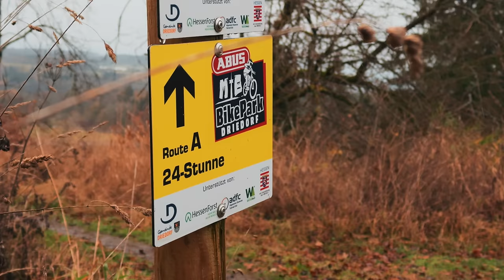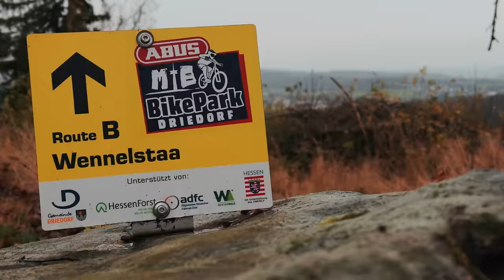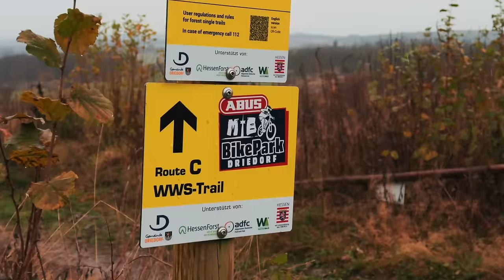365 TAGE OFFEN ❄️ - Bikepark Driedorf - Legal Mountainbike Fahren im Winter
Ich war mit meinem Radon Render im Bikepark Driedorf unterwegs und dieser Spot hat Tatsächlich auch im Winter auf und ist legal zum Mountainbike fahren geöffnet! Schaut auf jeden Fall mal vorbei!